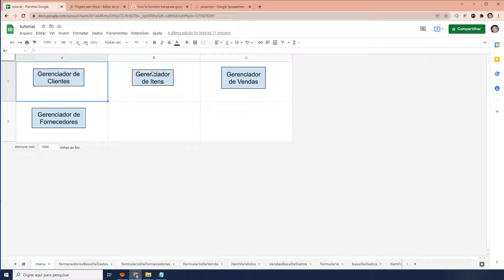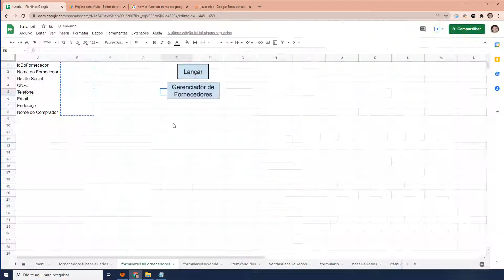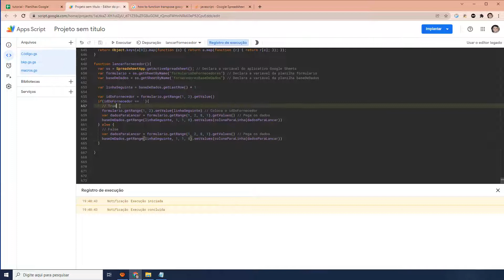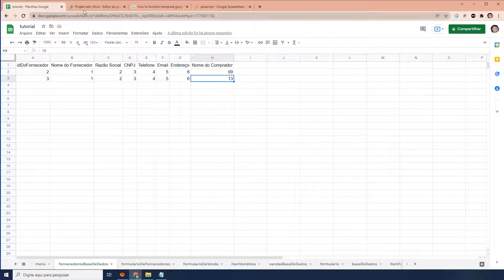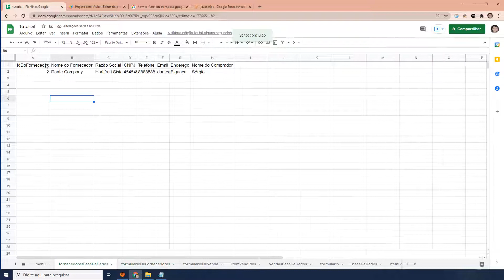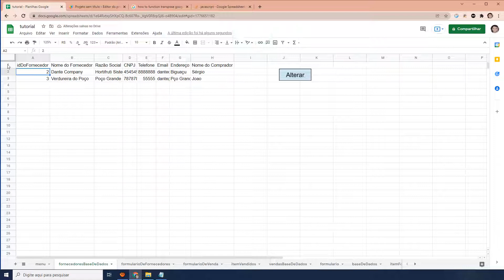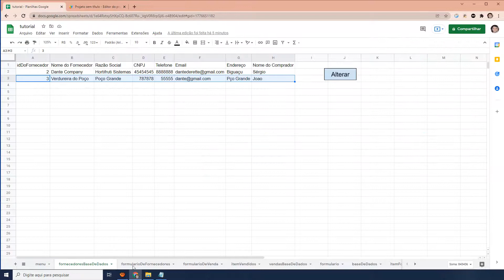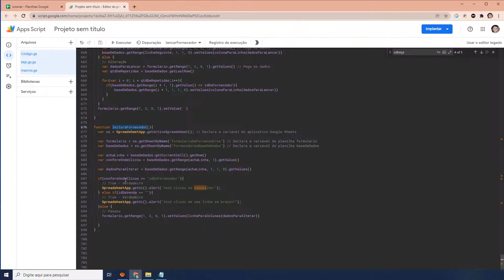Apps Script - Google Planilhas - #16